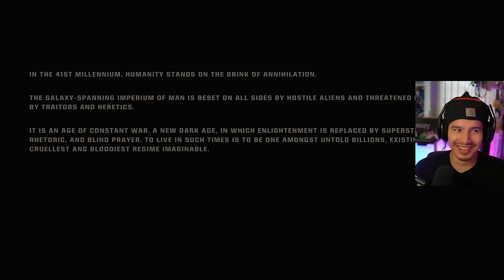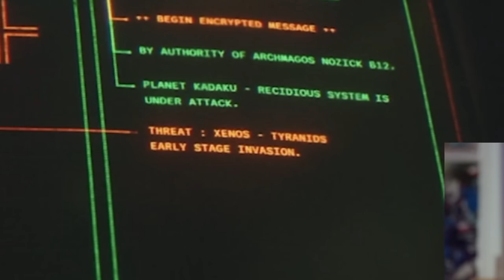THE WORST SPACE MARINES EVER ft. SOUP & ETHAN (Space Marine 2)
BUT I AM EVEN WORSE...
Game: Warhammer 40,000: Space Marine 2

About the game:
Warhammer 40K Space Marine 2 is a hack-n-slash video game that reminds me a lot of Gears of War. I used to paint Warhammer 40,000 models when I was younger, and never got the chance to play the prequel to this game, so I had a blast getting my Helldiver squad back onto Space Marine 2.